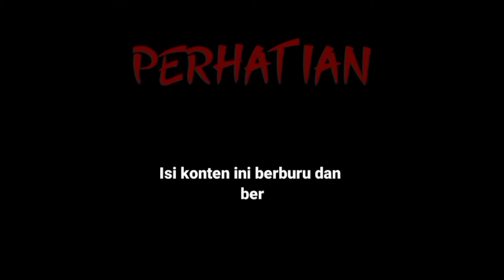Rescue biawak diblakang kulkas warga,lumayan nambah openan😁😁